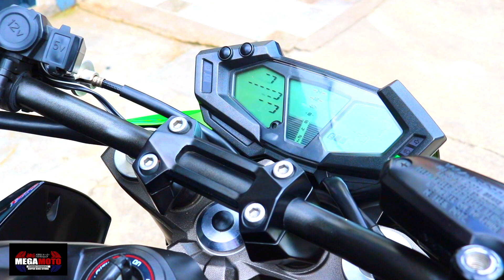Kawasaki Z800 สวยใสพร้อมของแต่ง ราคาเร้าใจ Mega Moto บิ๊กไบค์มือสอง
!มาใหม่ราคาเร้าใจทีสุดๆ! ขาย Kawasaki Z800 รถศูนย์พร้อมทะเบียนแท้ 2015 รถมือเดียว สภาพสวยกริ๊ป พร้อมของแต่ง ไม่มีอุบัติเหตุพร้อมการันตรีสภาพ วิ่ง 1xxxxโล ไมล์แท้ๆไม่มีกรอ พร้อมออกทริปทั่วไทย ช้าอดแน่นอน!!!

กดรับเพื่อนยินดีตอบทุกคำถาม

- ท่อสูตร
- มือเบรคมือครัชแต่ง
- กระจกปลายแฮนด์
- USB

สถานที่ร้าน Mega Moto ซอยประดิษฐ์มนูธรรม 15 ซอยติดกับเซ็นทัลเลียบทางด่วนเข้ามาในซอยอยู่ซ้ายมือ ตรงฟิตเนส Active สามารถมาทางลาดพร้าว 71 ได้คับ

Line golf400club